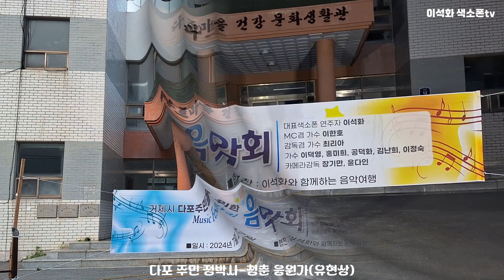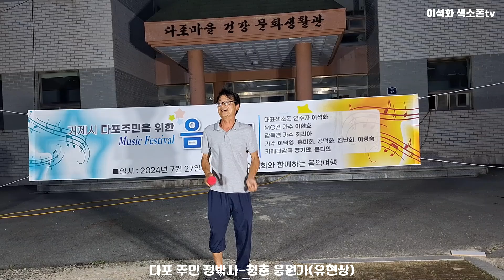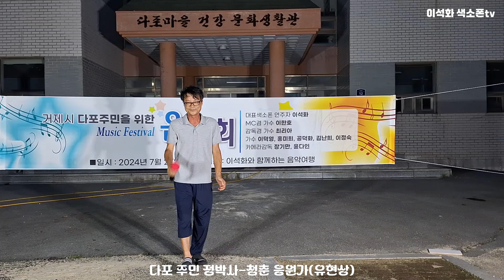다포 주민 정박사 / 청춘 응원가(유현상) 거제시 다포면 어촌 주민을 위한 초대 음악회 야간공연